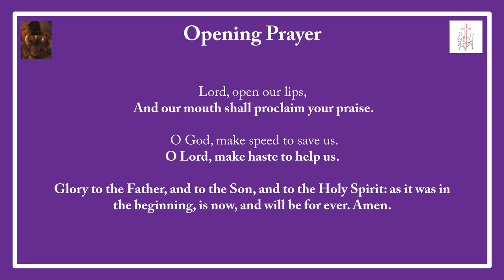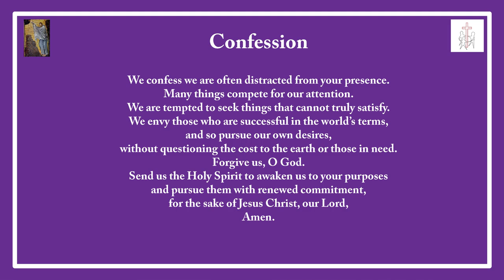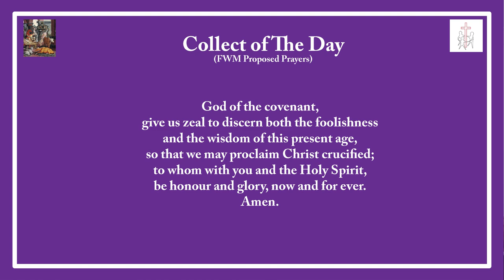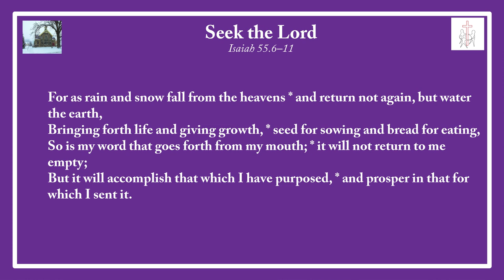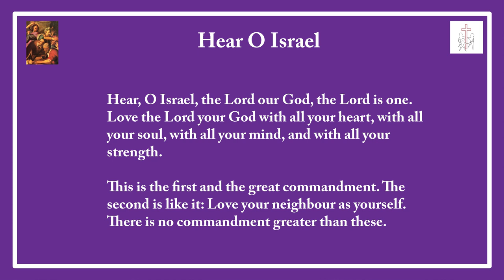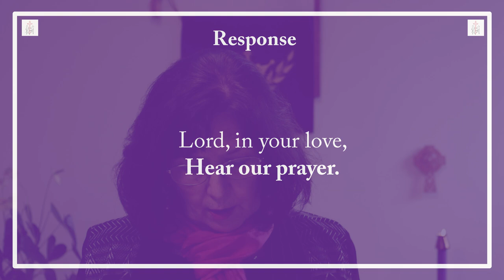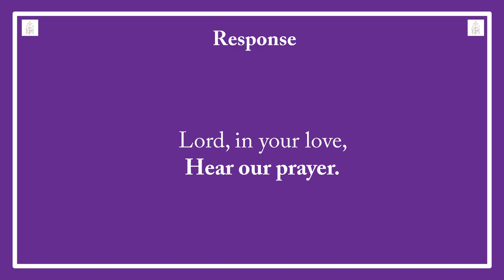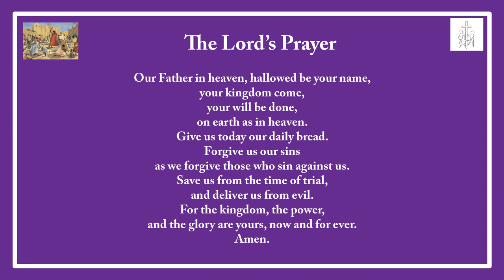Mar. 7th, 2021-Lent 3-The Rt. Revd. Terry Dance, St. George’s Anglican Church, London, On.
Message by the Rt. Revd. Terry Dance, Mar. 7th, 2021, St. George's Anglican Church, London, Ontario.